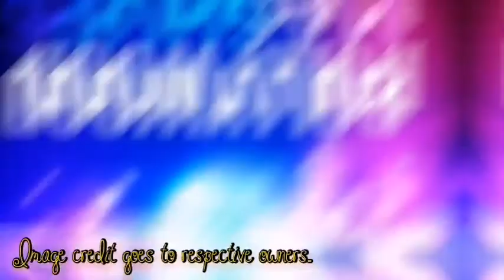Hindi mashup.. Best mashup ever.. Hindi songs collection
Best hindi mashup
Best mashup ever..